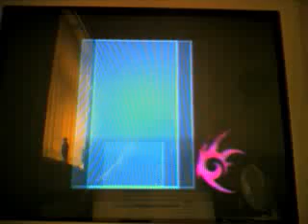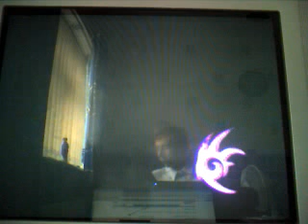chaos the hedgehog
a game of shadow with a twist hehehe